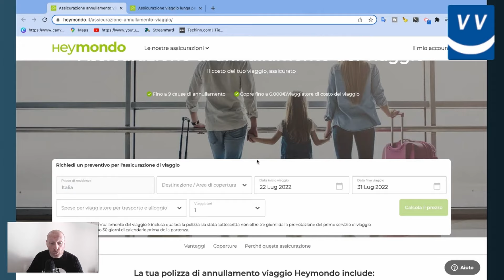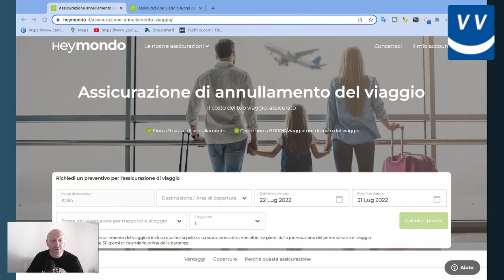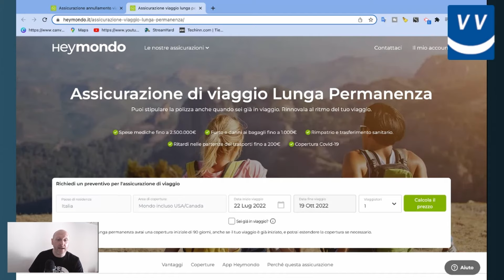ASSICURAZIONE VIAGGIO, NOVITÀ E ATTENZIONI DA AVERE [2022]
Buone notizie e novità per le assicurazioni viaggio di Heymondo.

Come sai è la mia assicurazione da più di 3 anni e con loro sono riuscito a stringere una collaborazione per portare sconti alla community.

Tutto l’anno avete il 10% di SCONTO su qualunque polizza, in alcuni periodi specifici anche del 20%.

La notizia è però quella delle novità sulle polizze e i 2 nuovi prodotti che puoi acquistare.

00:00 Heymondo e le sue novità
00:22 Super Travel Club, la community di viaggio a cui devi iscriverti
01:04 La notizia dell’ultimo minuto
02:39 Aumento dell’età per le assicurazioni viaggio
04:13 Estensione del limite delle spese mediche
04:51 Copertura RC più alta
05:15 Aumento del periodo di copertura per quarantena medica
06:01 Sport estremi e avventura
07:18 Stipulare polizze in viaggio
08:09 Nuovo prodotto, Annullamento Viaggio
09:33 Nuovo prodotto, Lunga Permanenza
11:38 Di nuovo… c’è un’opportunità
12:12 Conclusioni e Risorse importanti

Vuoi navigare ed essere connesso in TUTTO il mondo senza problemi e con tanti GB (spesso illimitati)?

E con il codice VIAGGIOVERO hai il 5% di SCONTO sempre!

- OGGETTI ELETTRONICI
- VESTIARIO
- SICUREZZA

AZIENDE:
Per collaborazioni, proposte e informazioni scrivere a: